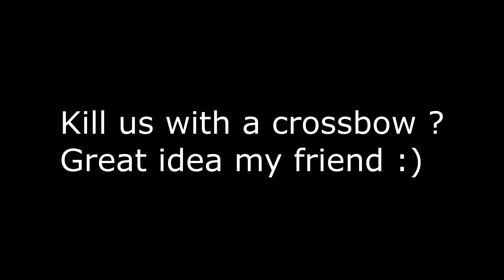Raiding MeeZoid's base on Outlands !! TheArchon #2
★ Packs : Ask in comments
★ Song : Opulent - MBNel